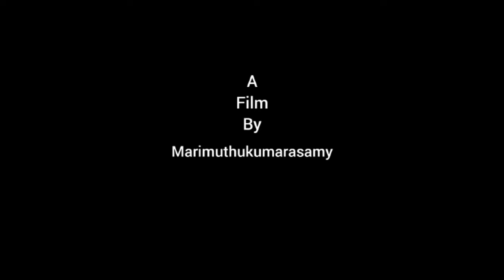one min short film Right to vote@RainyPearl5730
Right to Vote (Awareness of Election)